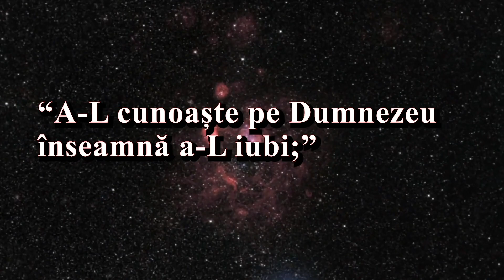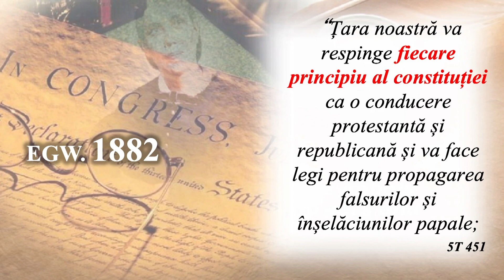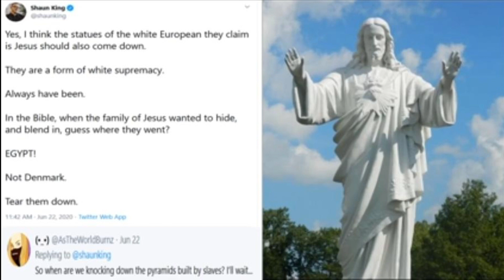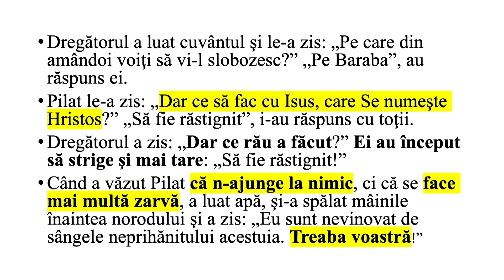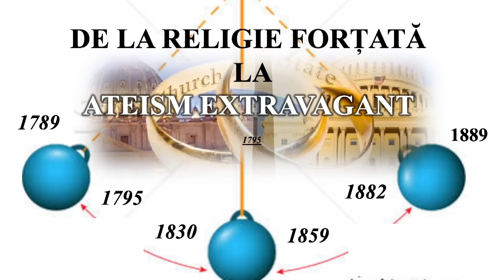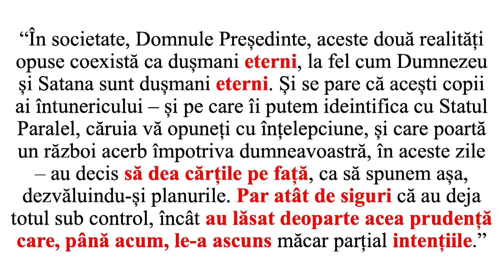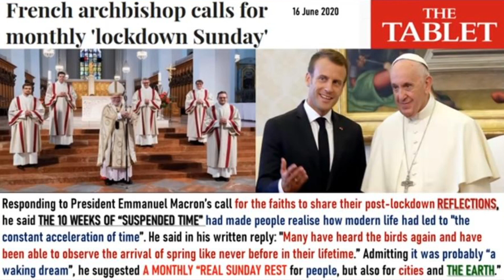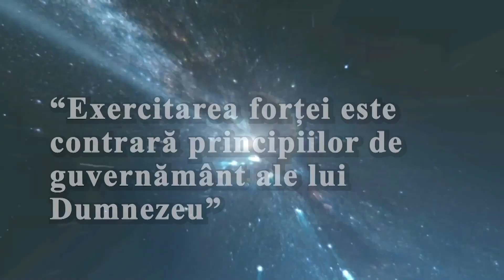Covid-19 - Destramă și Cucerește - Ultimele Zile ale "Americii Libere", Pr. Liviu Tudoroiu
Covid-19, Numele care a schimbat întreaga lume.